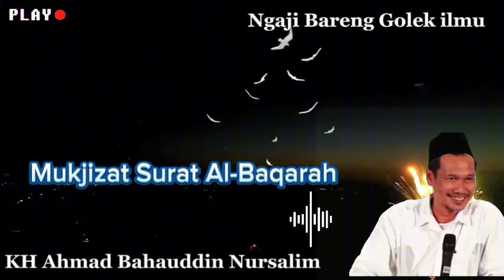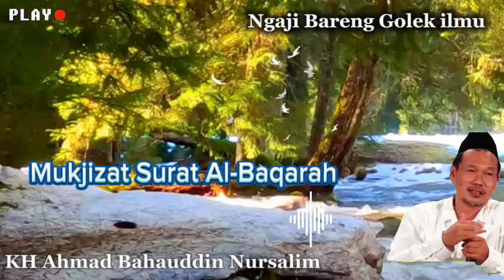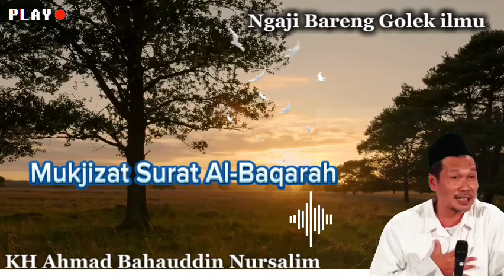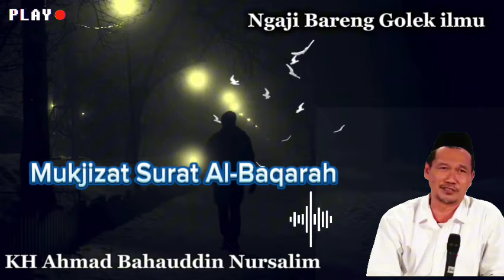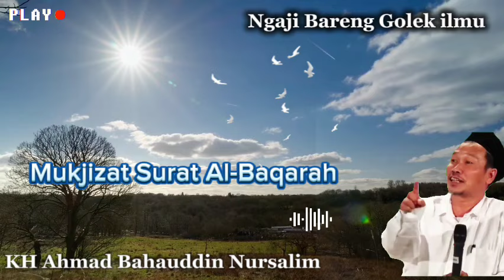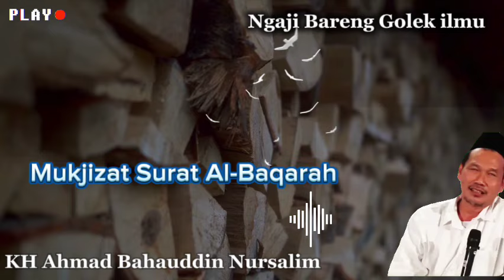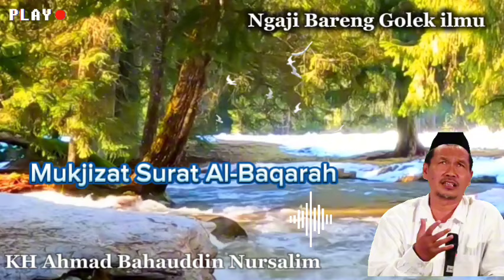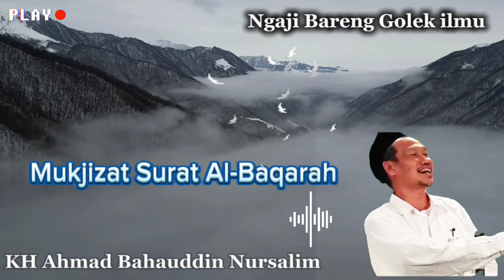GUS BAHA TERBARU - Rahasia Besar Dibalik Ayat Terakhir Al-Baqarah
khasiat mukjizat Surat Al-Baqarah,Gus Baha menjelaskan sangat detail dan gamblang, Monggo ngaji bareng golek ilmu

GUS BAHA TERBARU 2024 - Rahasia Besar Dibalik Ayat Terakhir Al-Baqarah

biodata :
Kelahiran: 29 September 1970 (usia 53 tahun), Kecamatan Sarang
Pasangan: Ning Winda (m. 2003)
Saudara kandung: Muhammad Firman, Zaimul Umam Nursalim, Abdul Khakim, lainnya
Orang tua: Nursalim al-Hafizh Yuchanidz Noersalim

semoga bermanfaat tanggapi dengan bijak selalu berfikir positif
wassalam